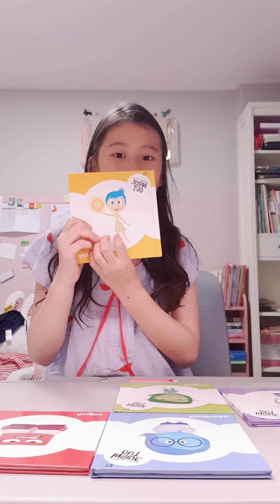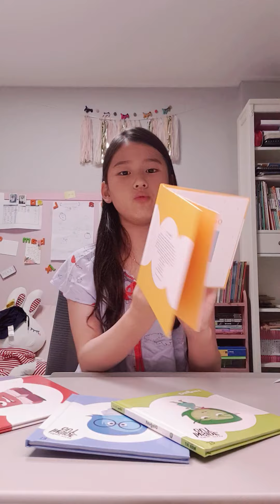21.6.10 my feeling